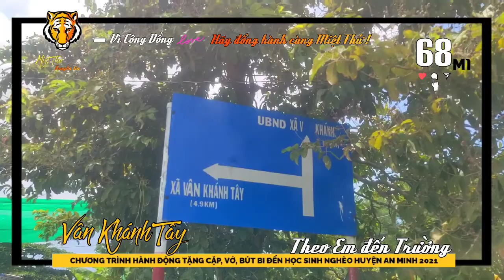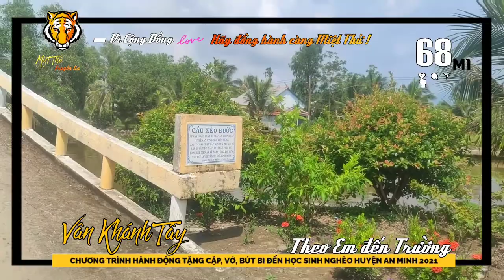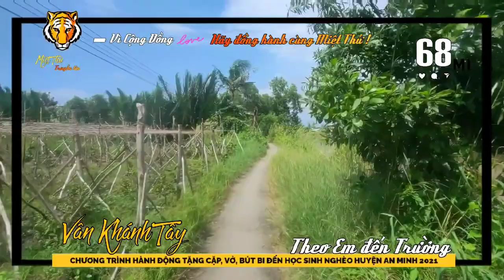▰68M1🐯 ▪ 12.10🚩MIỆT THỨ TRAO TẶNG CẶP MỚI ĐẾN HỌC SINH NGHÈO XÃ VÂN KHÁNH TÂY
🔰 VÌ CỘNG ĐỒNG 🐯 68M1▪11.10 🚩
      Miệt Thứ - Thứ 11 truyền tin:
  ▰📸 Những hình ảnh mọi người đang xem
      là hành trình trao tặng cặp mới đến các
      Em học sinh nghèo, khó khăn hiện đang
cư ngụ tại ấpPhátĐạt thuộc xã Vân
      Khánh Tây

▪ Chương trình hành động:
❛Miệt Thứ 🙋‍♂️ TheoEMđếnTrường 🏫❜
      là chương trình hành động ▰Vì Cộng đồng
      với tinh thần đồng hành cùng các em
      học sinh thuộc hộ nghèo, cận nghèo
trên địa bàn huyện AnMinh.

 ▱ Trong năm học 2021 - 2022,
MiệtThứ thực hiện ② hoạt động chính
🚩 Vận động đóng góp ÁoDàiNữSinh cũ
       gửi tặng nữ sinh ③ Trường THPT trên
       địa bàn.
🚩 Vận động đóng góp CặpSách mới/cũ
       gửi tặng học sinh thuộc hộ nghèo, cận
       nghèo các cấp Mầm non, Tiểu Học và
       THCS trên địa bàn.
  🙋 Hình thức vận động:
       ϟ Đóng góp Cặp CŨ vẫn đẹp, tốt
          Đóng góp Cặp MỚI bằng hiện vật
          hoặc chuyển tiền mua hộ
    💼 Giá ① CẶP MỚI do Miệt Thứ mua
          tại chợ Thứ 11 với giá hỗ trợ là:
          từ ⑤⓪𝓴 - ①⓪⓪𝓴/cặp.
  ▱ Thời gian kêu gọi vận động sẽ kết thúc
       vào ngày 18/10.
  ▱ Mọi thông tin về chương trình
     ☎ ⓪⑨①⑨ ⓪⑥④ ⓪⑧⑨
          〈 gặp Cô giáo Thanh Tuyền 👩‍🏫 〉
     ☎ ⓪⑨⑦⑧ ⑤⑧⑤ ③⑤⑨
       〈 Ad Miệt Thứ - Thứ 11 AkiQuang〉